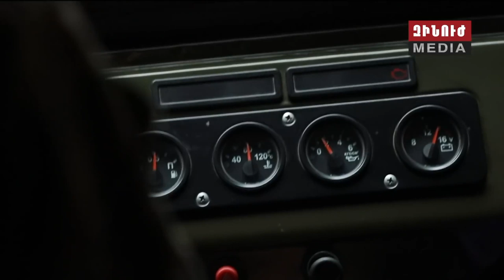Սահմանապահ թեմի առաջնորդը մարտական դիրքերում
Այց մարտական հենակետ: Սահմանապահ թեմի առաջնորդն օրհնել է հանրապետության հյուսիս արևելյան ամենաբարձր դիրքի անձնակազմին: